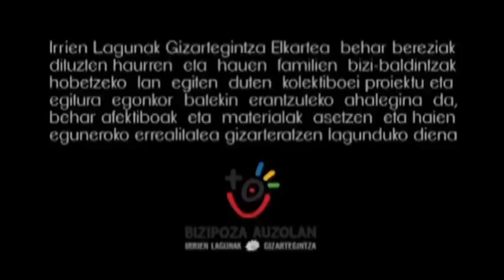Pirata Elene Arnasa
Arnasa elkarteko Elene ondarroatarra bisitatzera joan zen Ane Pirata eta bere eguneroko bizitza nolakoa zen erakutsi zion.